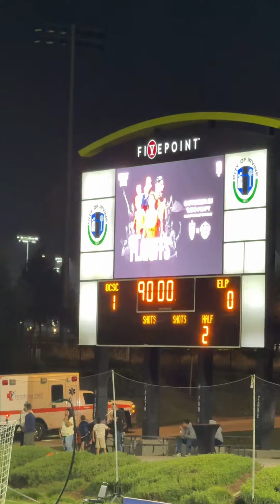MOM OF 7 - Evening Outing Routine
I should've known better than to accept the plastic things 🤣comewithme